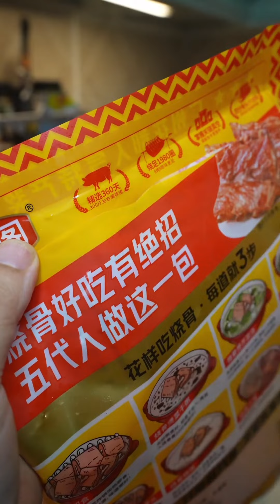一到夏天就想喝這個清甜濃香的節瓜燒豬骨湯，消暑又下火，有肉又有湯飲，煲完湯的節瓜和燒骨都很美味#燒骨#節瓜燒骨湯#廣東靚湯